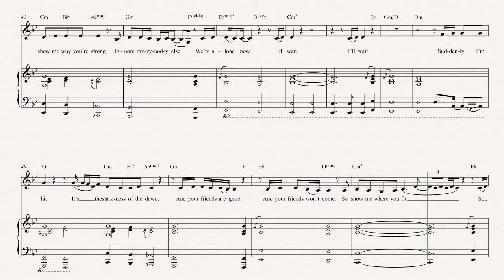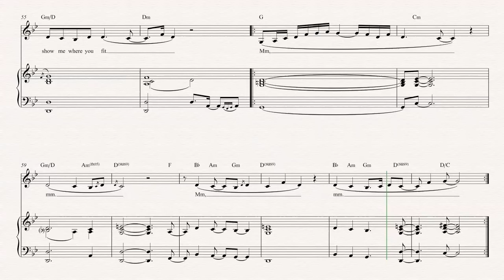Horn - Retrograde - James Blake - Sheet Music, Chords, and Vocals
Horn sheet music, chords, and vocals for James Blake - Retrograde. Learn to play Retrograde and play along!